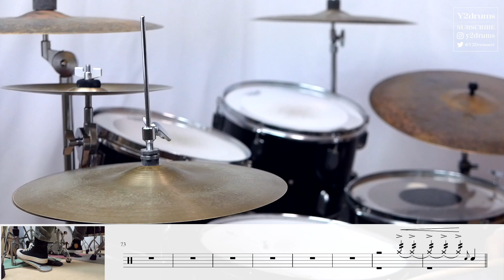【鬼滅の刃 ED】朝が来る Aimer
この動画のスコア　¥300